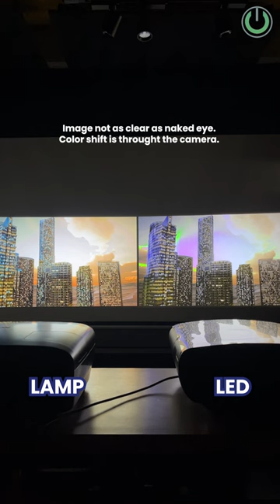Lamp Projectors vs LED Projectors: Comparison | Which one would you buy?